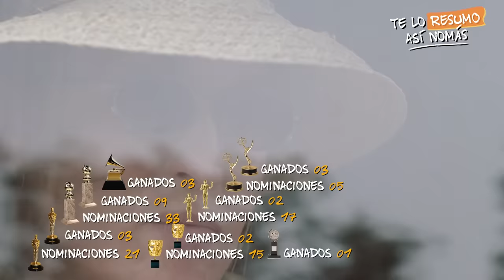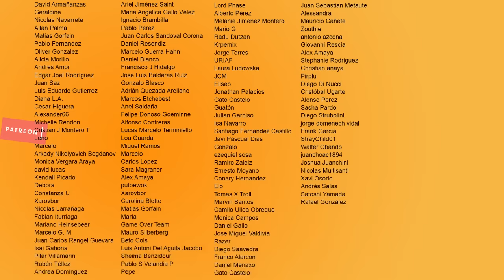Meryl Streep ¿Por Qué Es La Mejor Actriz Del Mundo?